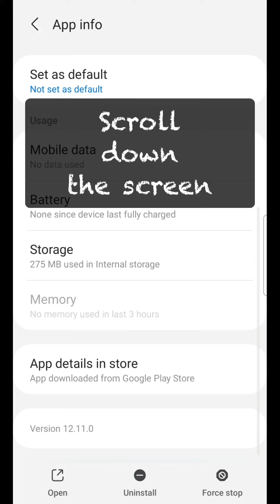How to TINDER UPDATE, how do I update the TINDER app and DOWNLOAD the NEW Version on Android Iphone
How to Tinder update, how do I update the Tinder app and download the new version on Android phone or Iphone mobile.